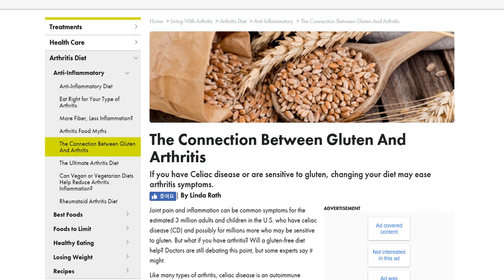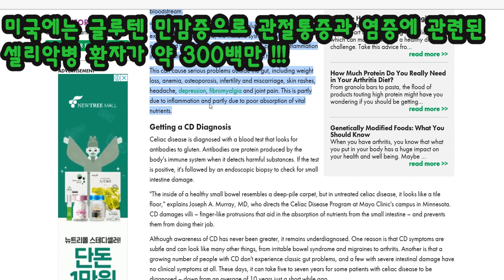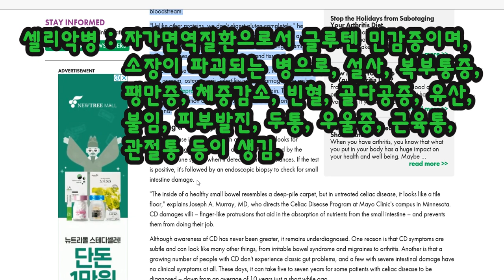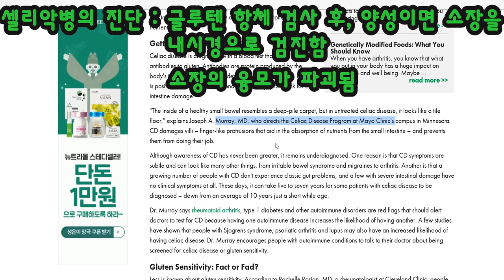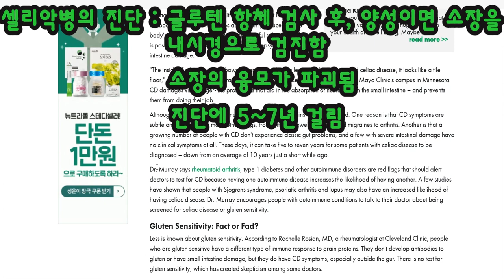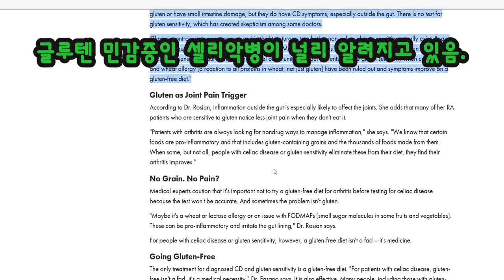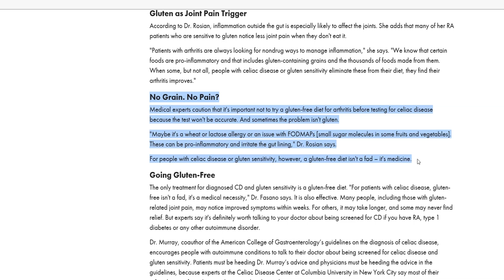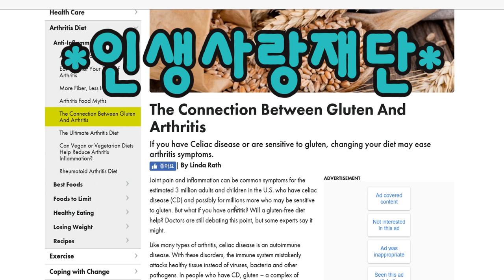관절염에 밀가루 음식은 독인가? Is the flour food poisoned to arthritis?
과학으로 풀어낸 "관절염에 밀가루 음식은 독인가?".
"Is the flour food poisoned to arthritis?", explained by the science.